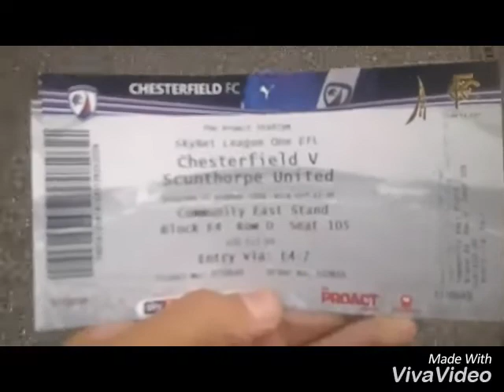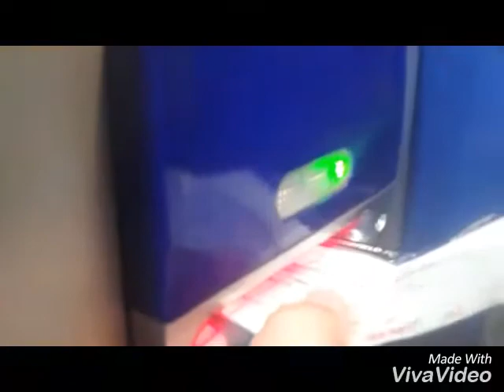Chesterfield vs Scunthorpe vlog